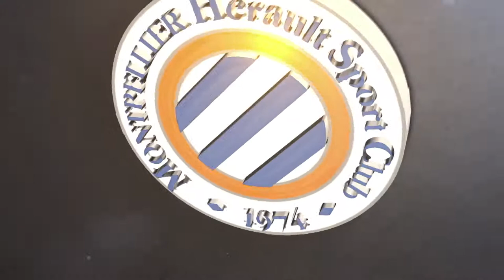Michel Der Zakarian évoque le report du match à Nantes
Le coach du Montpellier Hérault SC a évoqué ce jeudi matin à Grammont après la séance d'entraînement le report d'un nouveau match, celui de Nantes initialement prévu samedi 20h, après celui du PSG déjà reporté une semaine plus tôt.